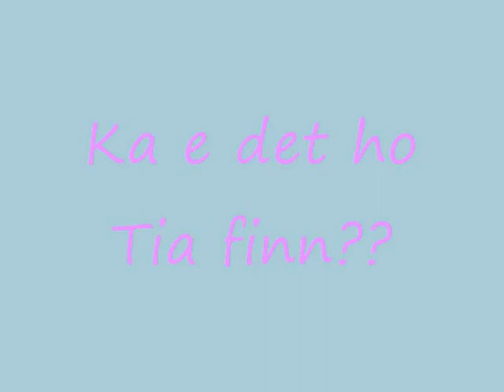Tia og musa.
Tia lek me ei mus.